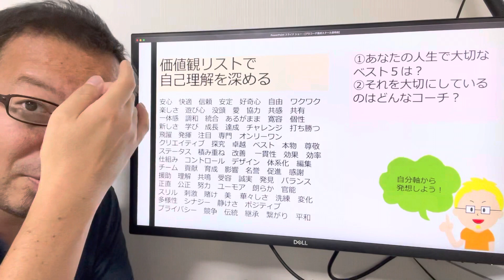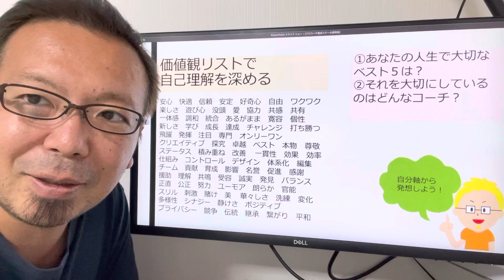あなたらしいコーチングスタイルにこそ可能性がある（価値観リスト）【宮越大樹コーチング動画】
2023年の月一回のスペシャルトークセミナー（コーチング心理学）はこちらからどうぞ

2021年4月21日発売　好評いただき既に10
刷！！！